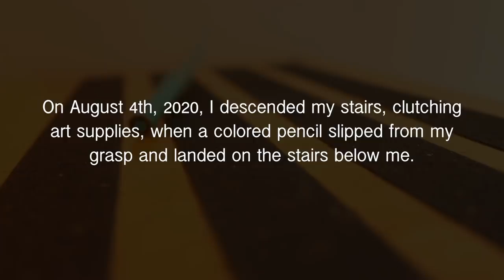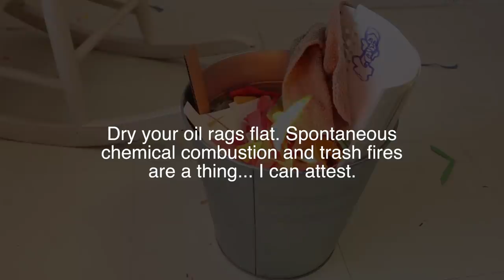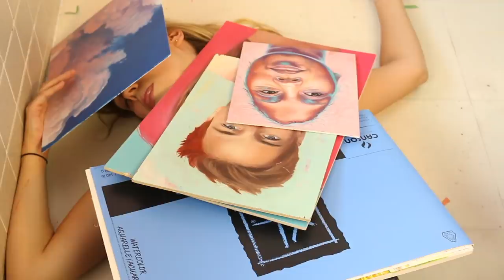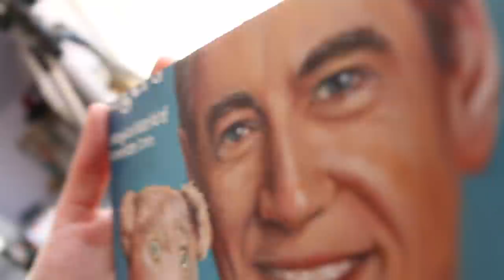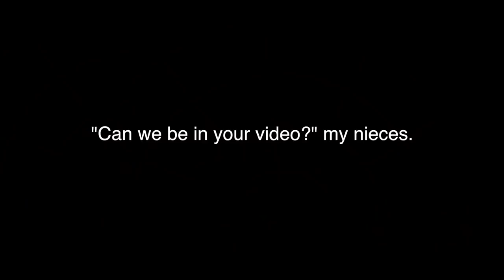The Dangers of Being an Artist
After a near tragic colored pencil incident, I thought I'd warn artists everywhere of the many dangers of being an artist in this skit with Hoodie.

Morning Mood
Great Hope
Tension Nonstop

Big Screen